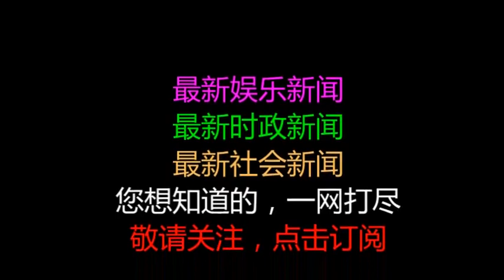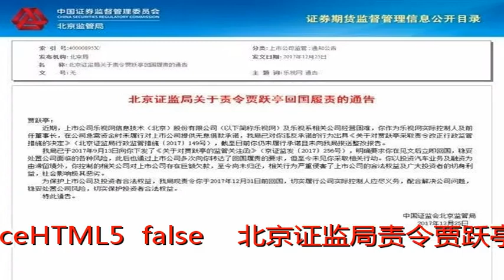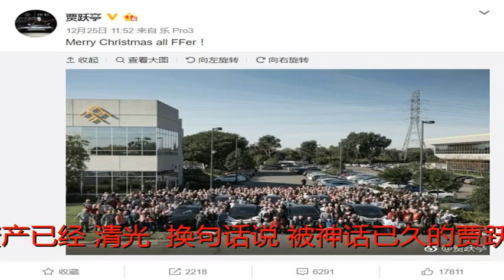国内资产已“清光” 贾跃亭终于“安全退场”？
原标题：国内资产已“清光” 贾跃亭终于“安全退场”？

                  showVPlayer({
                                                    vid: '4404835',
                                                    width: '500',
                            height: '375',
                            autoplay: false,
                            va: {"enforceHTML5": false}

            北京证监局责令贾跃亭回国履责

            文丨令狐卿
12月25日，北京证监局发布通告，责令乐视网前任董事长贾跃亭于本月31日前回国，切实履行公司实际控制人应尽义务，配合解决公司问题，稳妥处理公司风险，切实保护投资者合法权益。
与此同时，贾跃亭在美国庆祝圣诞节。律师认为，措辞严厉的证监局通告，强制力有限。
不过，北京证监局的通告也是一个标志，意味着围绕在贾跃亭身上那些神秘的光环彻底褪去。一个被互联网塑造的贾跃亭形象——怀抱济世情怀的大亨、拥有惊世梦想的理想家、互联网商业金融的天才等等——宣告破产，管理当局在追击贾跃亭上尽管没有建树，但有助于粉碎“贾布斯”神话。

根据搜狐财经的报道，圣诞节那天，北京法院审判信息网披露涉及贾跃亭案的进展，法院已经查封他在北京的两套房产，国内银行存款百多万也被划扣执行，乐视网10.24亿股股份遭到轮候查封。因为名下无车，实际上贾跃亭在国内资产已经“清光”。
换句话说，被神话已久的贾跃亭在2017年年底的时候，已经成功实现了金蝉脱壳。在证监、法院、债主彻底醒悟并采取防范措施之前，贾跃亭将从中国精心设计所获得的财富转移到了美国。舆论中对“贾布斯”仅存的残念，也应该清醒过来，揭开贾跃亭的本来面目。
很长时间以来，对贾跃亭的定性都是莫衷一是。即使在他全面崩溃、财务全面告急的时候，舆论中仍对他抱以希望，以为不过是“英雄落难”或扩张“互联网生态系统”的暂时困难。这种对投资风险抱有的麻木状态，掩盖了贾跃亭的真实意图，最终令他全身而退。

众多债权人聚集北京乐视总部讨债，算是贾跃亭骗局开始浮出水面的事件。吊诡之处在于，此后的接盘者及乐视体系采取了一系列公关策略，稳住了岌岌可危的态势。这种绥靖和欺骗战术的后果之一，是导致媒体在揭露贾跃亭真相时，面临着许多观念上的障碍。
冷峻且富有嘲讽意味的是，贾跃亭当年鼓吹的诸如“互联网生态系统”等炫目概念，以及他像传销家那样展示的造梦计划，给紧随的一众小规模梦想家们当头暴击。牺牲万千投机客，成全的只是贾跃亭一个人的金钱梦，他的家族空手套白狼，安全退场。
还记得钛媒体指名道姓要揭露贾跃亭骗局的时候，有媒体给予了贾跃亭大篇幅的报道机会，以一种极具欺骗的言辞继续蒙混国内中小投资者，继续为贾跃亭创造“离岸”的时间差。此后不久，贾跃亭就宣告无力履行协议，并以继续造车梦，为留居美国提供理由。

讽刺的是，最终帮助贾跃亭“早发早移”的人掉到了大坑里。新兴互联网概念操纵泡沫金融，一度鼓噪出投机观念的泡沫，最终被技高一筹的骗术家熟练驾驭。遗憾的是，直到今天为止，贾跃亭留给国内的一地鸡毛还没清扫完毕，关于贾氏骗局的观念遗产还有待批判。
总之，2017年年底大中国的总结之一，就是揭批贾跃亭所面临的观念障碍和认知迷雾快要消退，这个人作为骗子的真实面貌不再有争议。贾氏骗局之外，司法、金融当局与资本市场的各种不甘心搅和在一起，基本上拿他没办法，新经济中光怪陆离的一面明年还会继续吗？